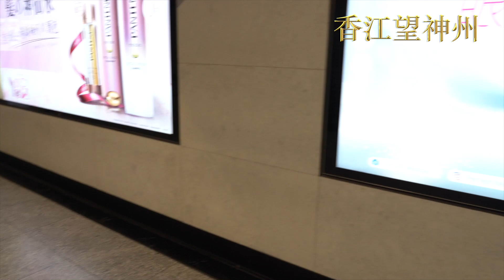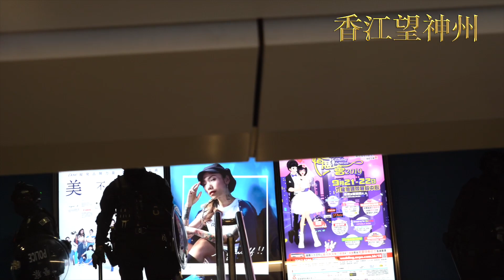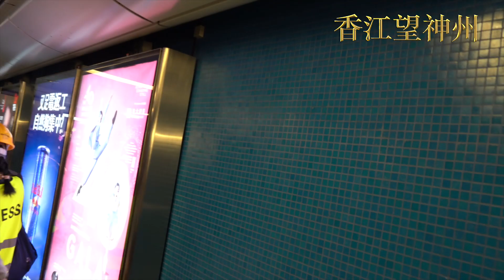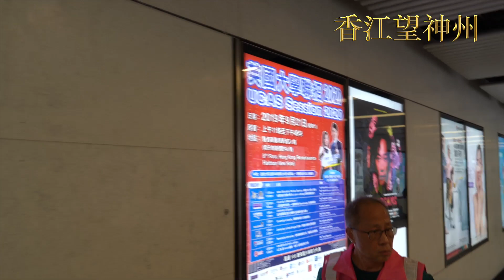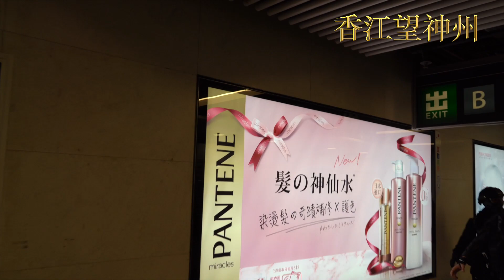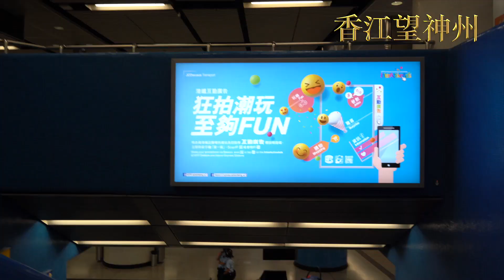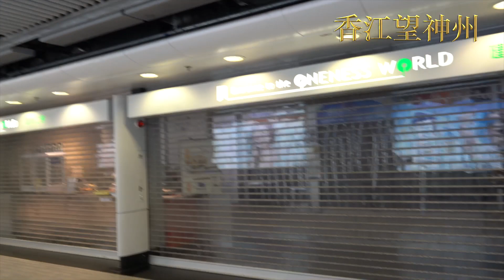金鐘站9.15遭破壞封站大批防暴進駐（高清實錄）